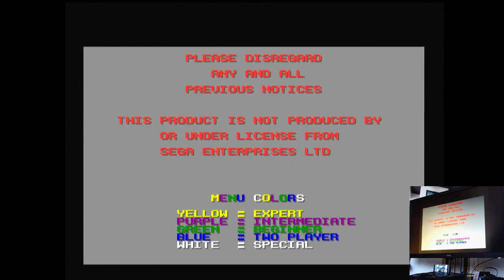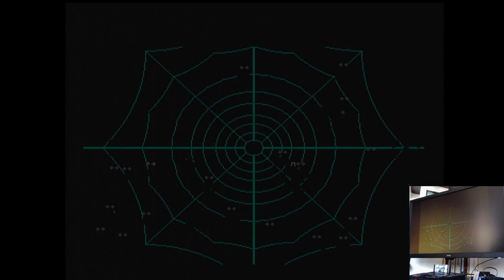Action 52 Spidey Sega Mega Drive Genesis Original hardware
Action 52
29-Spidey